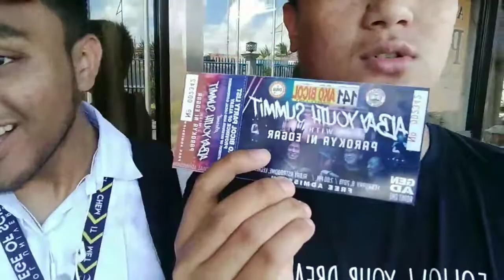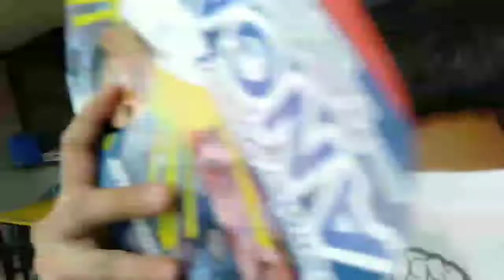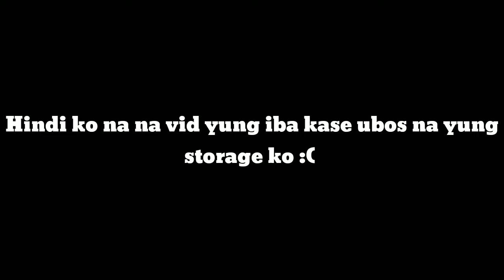PAROKYA NI EDGAR IN ALBAY 💖 (NAPAKANTA AKO SA UNAHAN😍)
Pasensya na ngayon lang ulit nakapag vid busy kase masyado hahaha see youu next vlog mga ka wazzuup 🤘💖